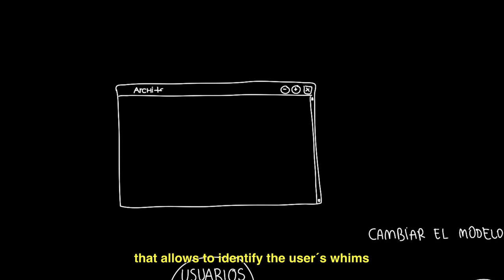Master of Strategic Design Labs: Archi+olic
Tesis de Carmen Alía García Ruiz